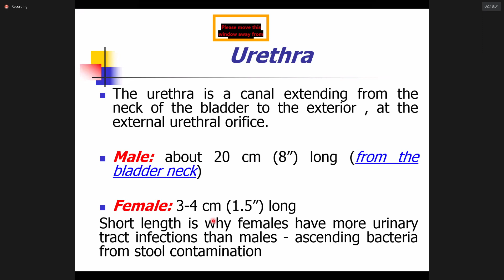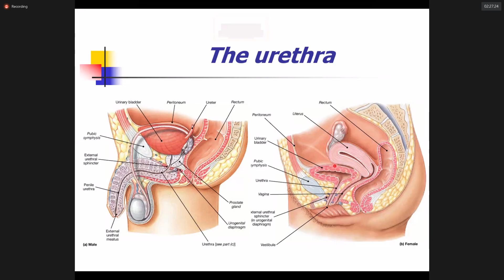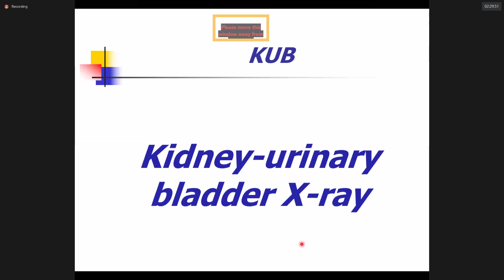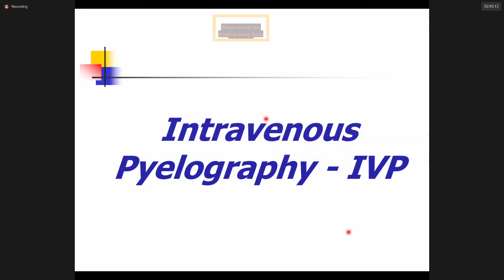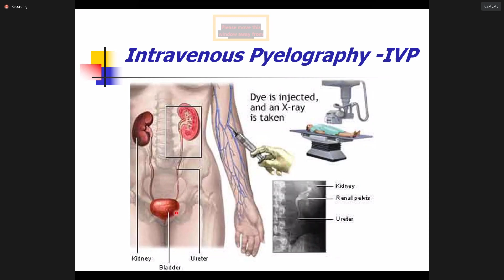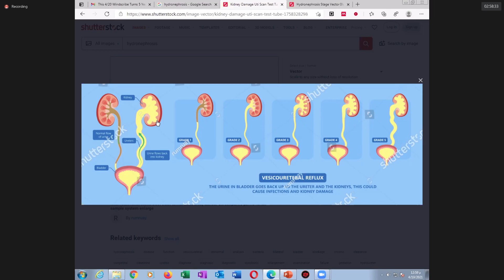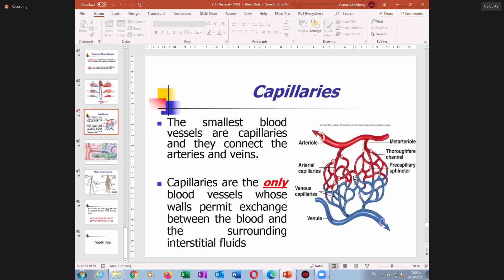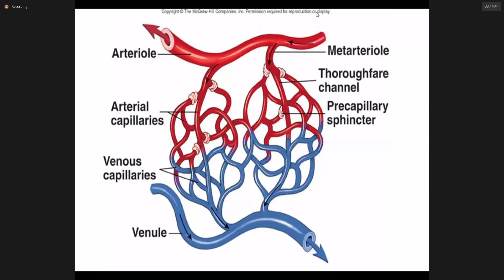Lec. 2 | Anatomy ( Dr. Gamal ) | Overview ( Part 2 ) ( Slide 84 - 115 ) + Extra Lecture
0:00 --- Overview ( Part 2 ) ( Slide 84 - 115 )
12:45 --- Extra Lecture